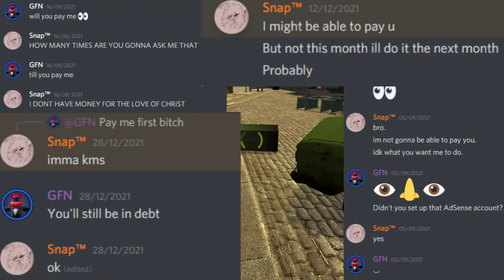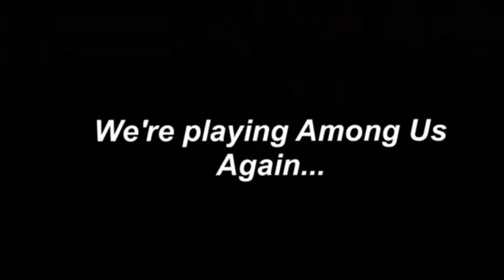How I Became Snap's Editor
Game: Half Life 2 Deathmatch